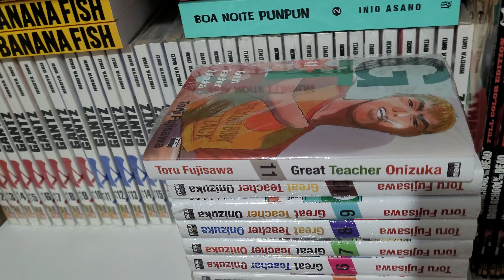Campeão de pedidos no canal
2 mangás campeões de pedido no canal